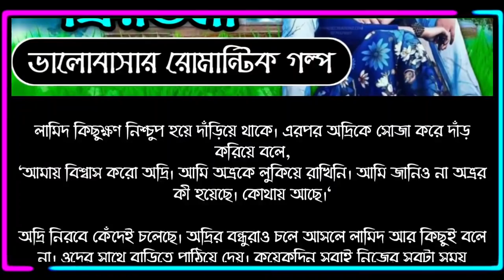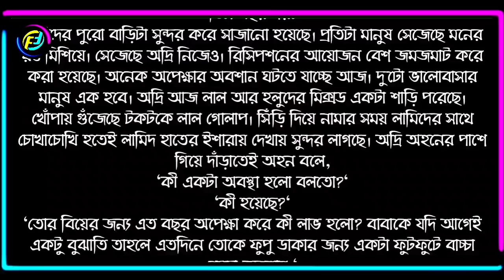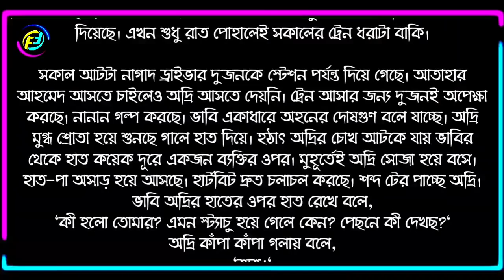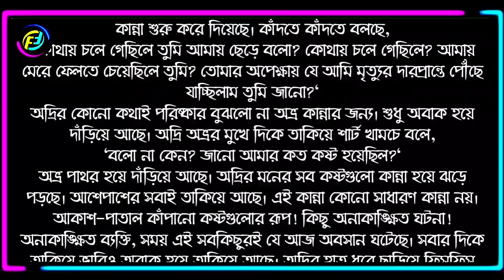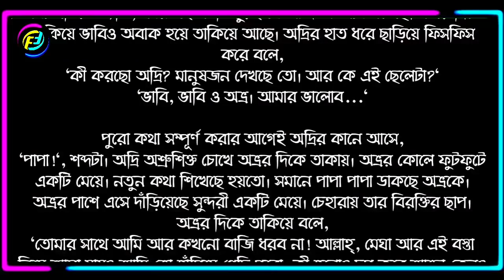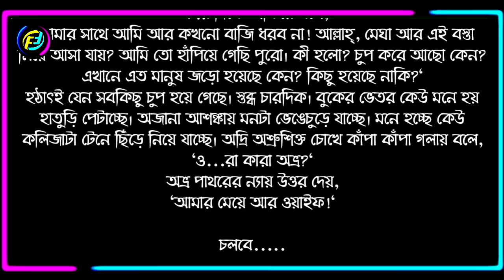নিশীথে প্রিয়তমা | পর্ব - ২১ | Nishithe Priyotoma | Part - 21 | ভালোবাসার রোমান্টিক গল্প | FD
গল্পের নামঃ নিশীথে প্রিয়তমা
পর্ব - ২১
writer: Munni Akter Priya

ভালোবাসার গল্প
রোমান্টিক গল্প
প্রেমের গল্প
বেদনার গল্প
Valobasar Golpo
Romantic love story
premer golpo
Faruk Media

💞. Valobasar golpo. 💞
💞. Premer golpo. 💞
💞. Koster golpo. 💞
💞. Jeboner golpo. 💞
💞. Prem Nibedon. 💞

❤ Thanks For Stay With Faruk's Diary. ❤